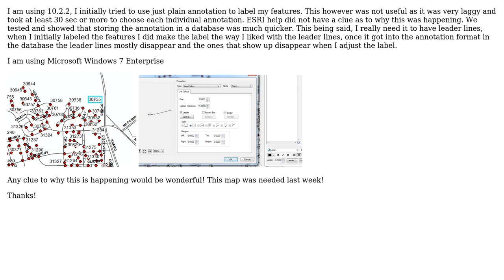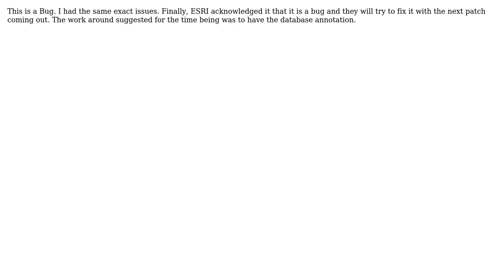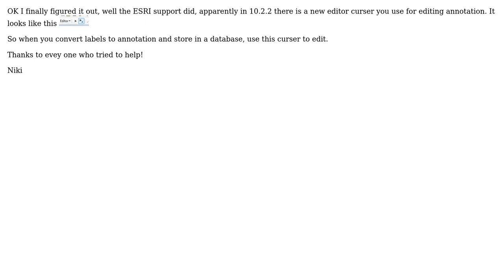GIS: Annotation stored in a database is not showing my leader lines (4 Solutions!!)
GIS: Annotation stored in a database is not showing my leader lines

With thanks & praise to God, and with thanks to the many people who have made this project possible! | Content (except music & images) licensed under CC BY-SA | Music | Images & others | With thanks to user Olga K. user Niki user cl3 user Abe John and the Stack Exchange Network Trademarks are property of their respective owners. You are responsible for your own actions.